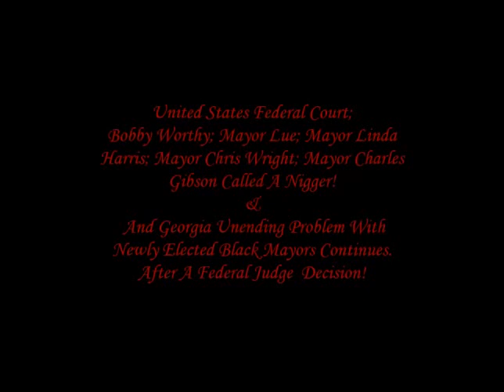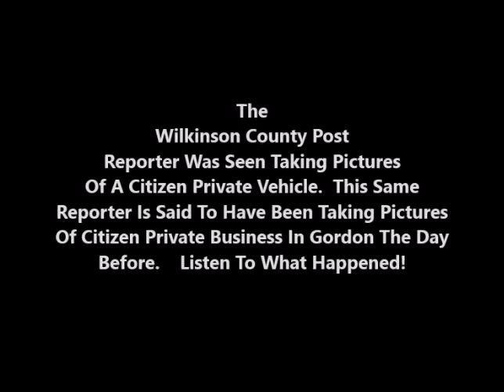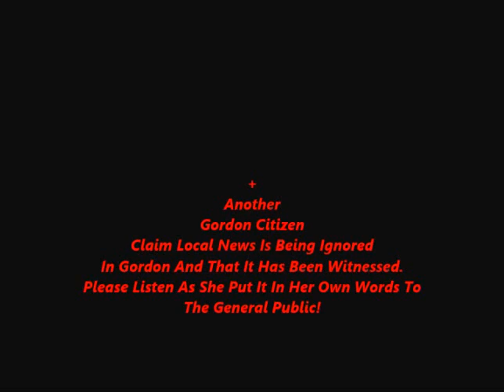Black Female Mayor Lue Removed From Office; By Judge Robert S. Reese Against Georgia Voters Vote...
U.S. Magistrate Judge Charles Weigle dismissed the complaint. Weigle said private citizens can't file a criminal case in federal courts.